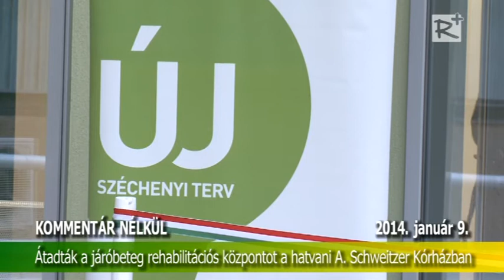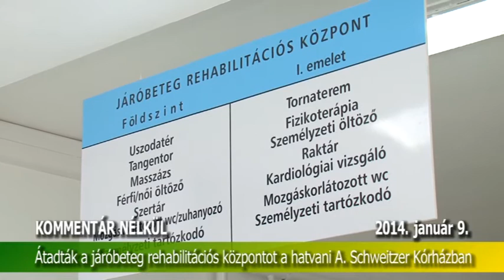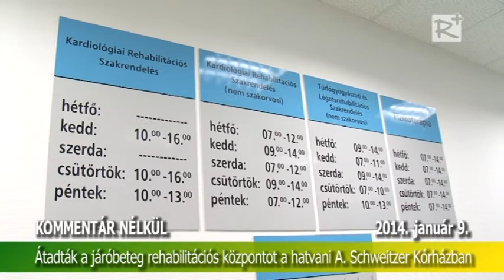Hatvanban átadták a járóbeteg rehabilitációs központot az A. Schweitzer Kórházban.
Hatvanban átadták az 560 millió forintból megvalósult járóbeteg rehabilitációs központot az Albert Schweitzer Kórházban.